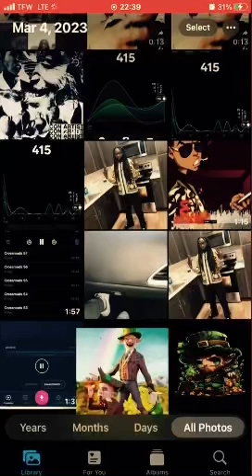Pot Of Gold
Righteous Scheme